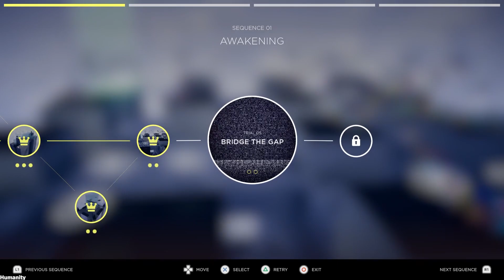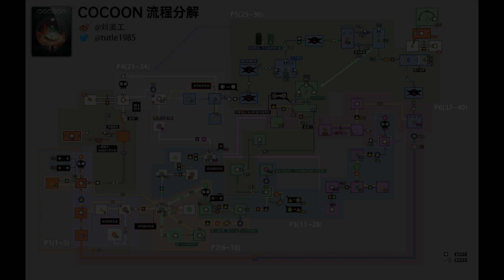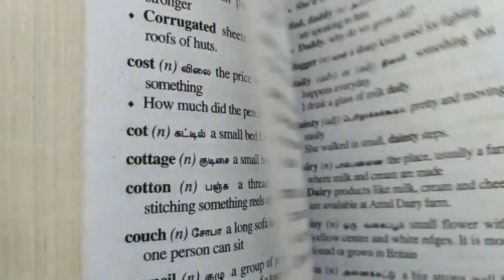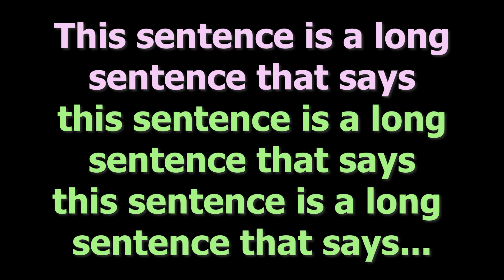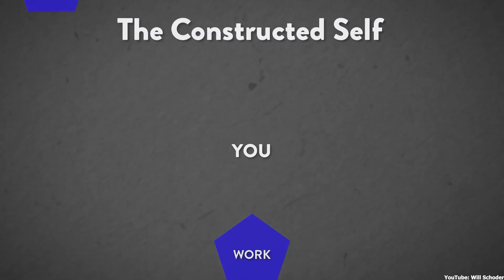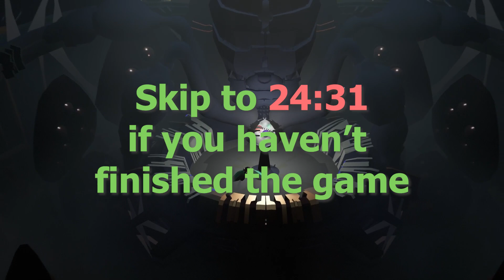COCOON Crushes You Beneath a Weight of Uncertainty | Analysis & Review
Cocoon & the search for ultimate truth. Review and analysis.

Chapters:
00:00:00 Intro
00:01:34 Instinct for Progress
00:10:06 More Than Worlds in Themselves
00:14:01 The Key to Infinity
00:16:35 Spoilers 1
00:18:08 Strange Loops & Necessity
00:23:38 Spoilers 2
00:24:31 Knowledge for Its Own Sake
00:28:57 Outro

For a more direct look at the game's story, check out by @pixeljurnee